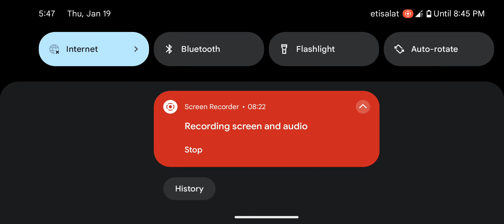Taxi Sim 2022 Evolution | City night driving | Android Gameplay (19/01/23)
Navigate around huge cities like New York, Miami, Rome or Los Angeles and adijust your driving style to different types of clients - some are in a hurry and don't care if you run a red light, while others are terrified of dangerous driving. We take taxi simulation games to a new level with VIP clients, undecided clients and various types of daily and lifetime milestones. Start your taxi driving career with regular cars and Work your way up to SUVS, luxury cars, sports cars and supercars. Buy better cars to be able to pick up VIP clients and to earn more for each mission. Each car you buy can be played both in taxi and private taxi mode.